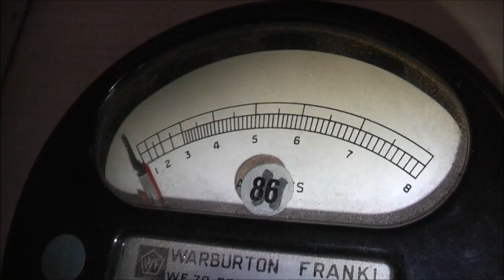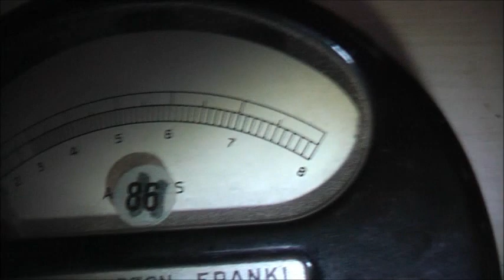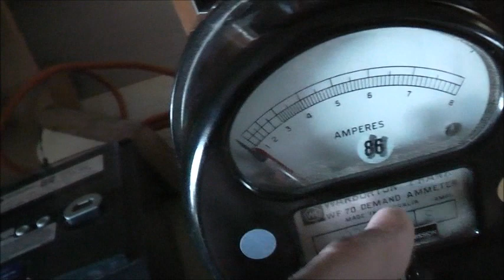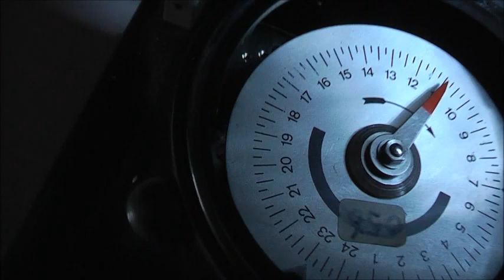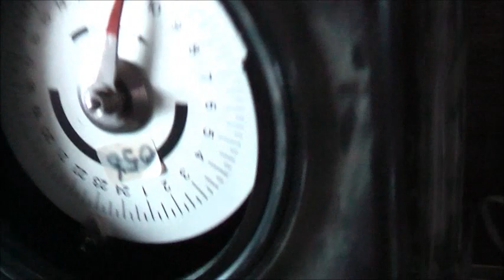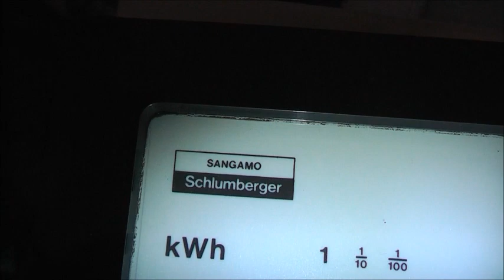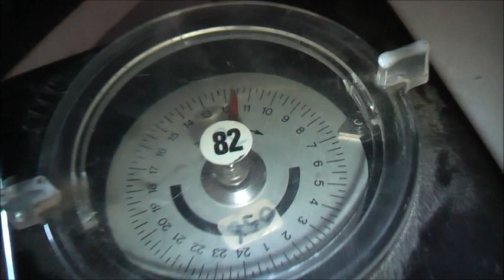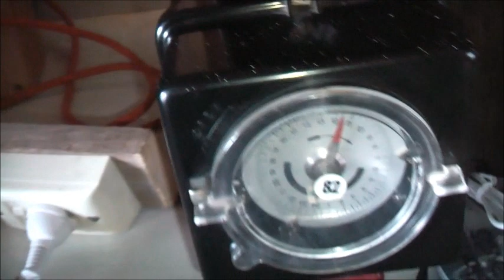WF70 Ammeter & L&G Timeswitch Clean & Test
Testing my Demand Ammeter, I think this may need a CT :(, and Landis & Gyr timeswitch clean & test, this seems to keep track of time well, plus an SPA 01 rollover.